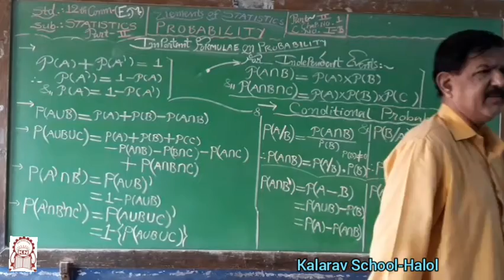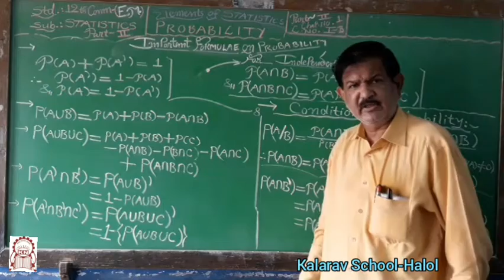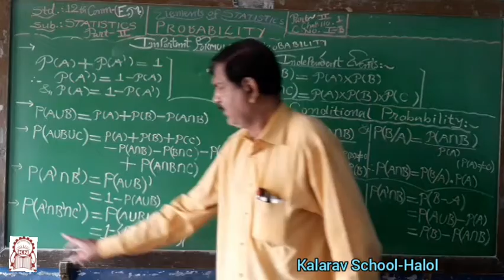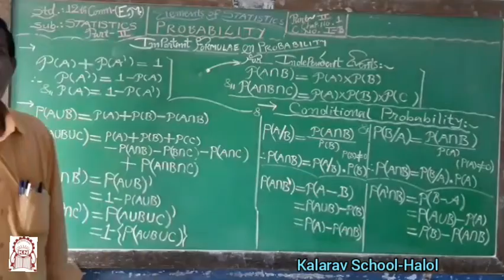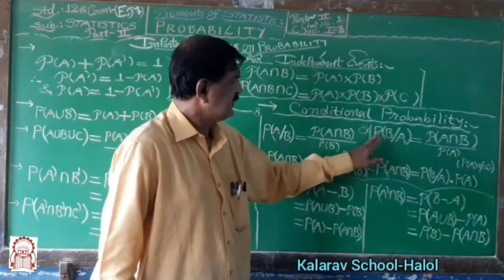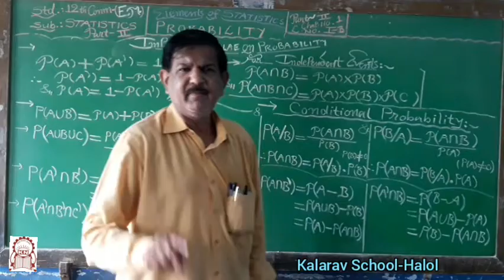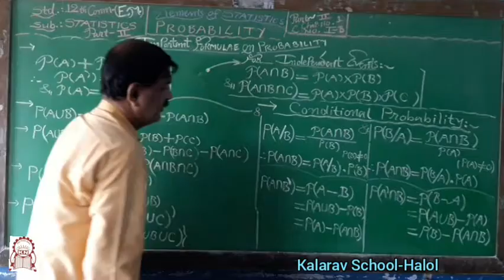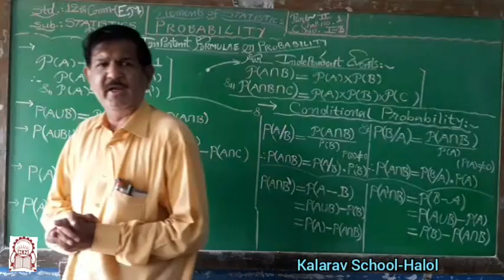12th Com EM Stats-II Ch 1 Probability Part 1B